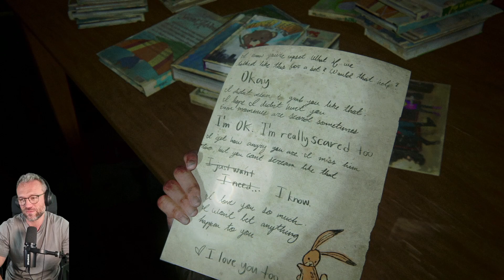THE LAST OF US 2 🧟 #26 - Da sind mehr!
Packendes Action-Survival-Gameplay
Das neue und weiterentwickelte Gameplay lässt dich tiefer und emotionaler in Ellies Reise durch die feindselige Welt tauchen – jede Situation entscheidet über Leben und Tod. Mit verbesserten Funktionen wie dem hochintensiven Nahkampfmodus mit seinen dynamischen und flüssigen Bewegungen fühlst du jede verzweifelte Anstrengung bei ihrem Kampf ums nackte Überleben. Durch eine große Auswahl an Waffen, Crafting-Werkzeugen, Fähigkeiten und Updates kannst du Ellie ganz nach deinen Vorlieben ausrüsten, personalisieren und spielen.